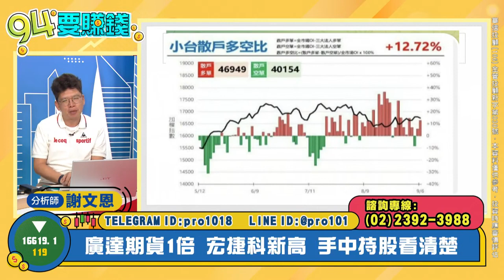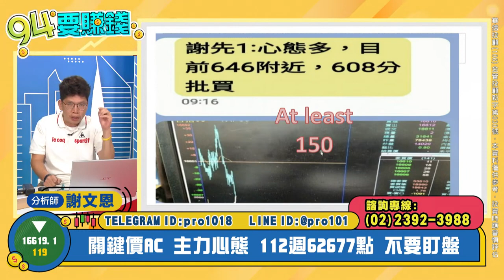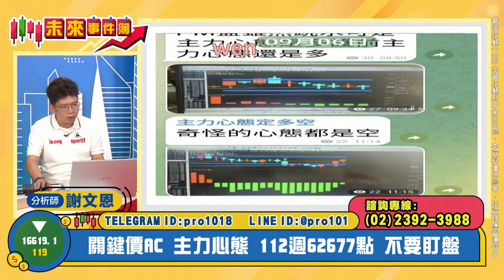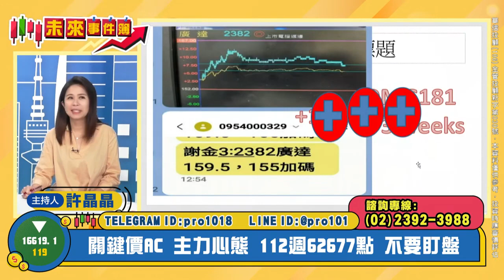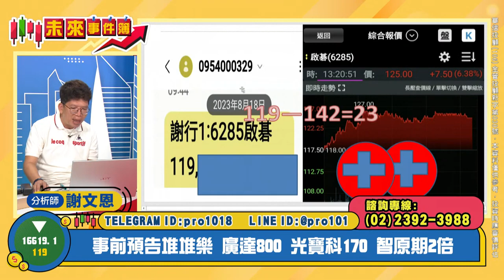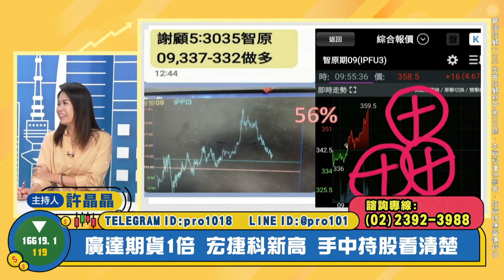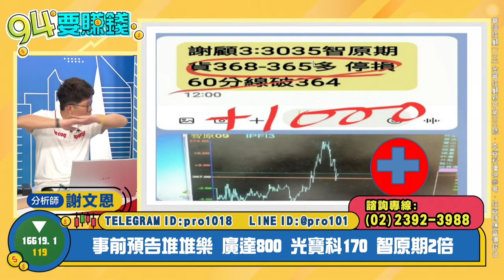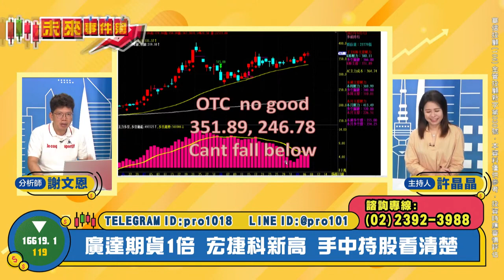【94要賺錢／未來事件簿】-20230907-謝文恩